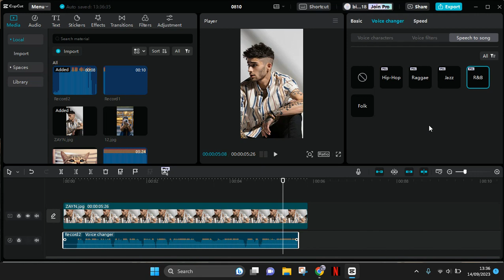Introducing CapCut "Speech to Song": How to Use the Speech to Song Feature in CapCut PC?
Use this new feature in CapCut PC to turn a voice-over into songs